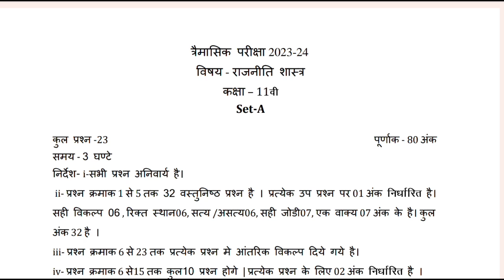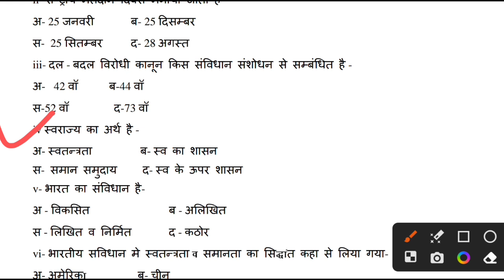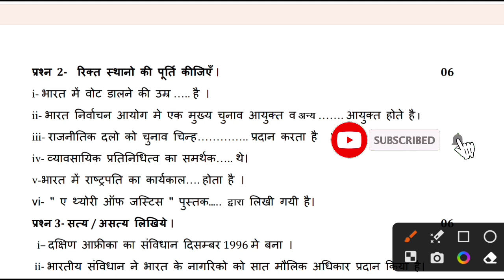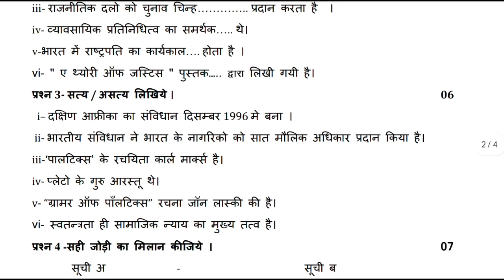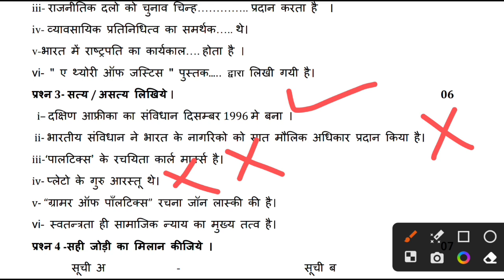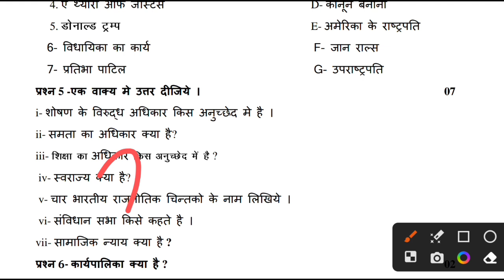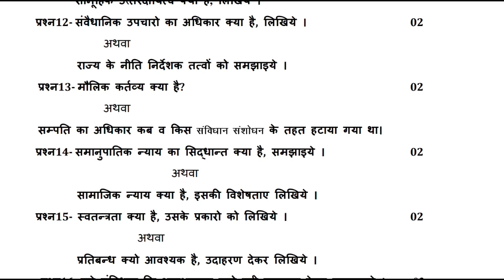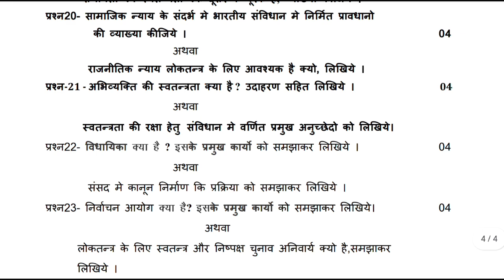🔥class 11th political science trimasik real paper 2023 full solution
🔥class 11th political science trimasik real paper 2023 full solution?@maneeshsingkushwaha